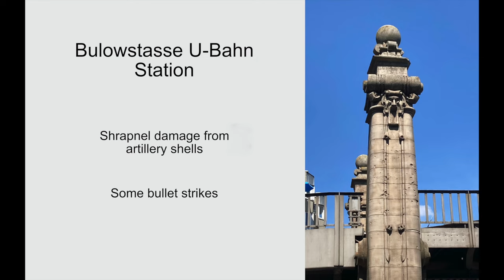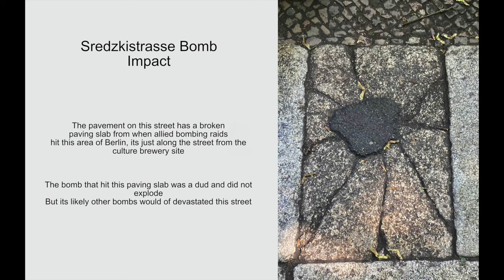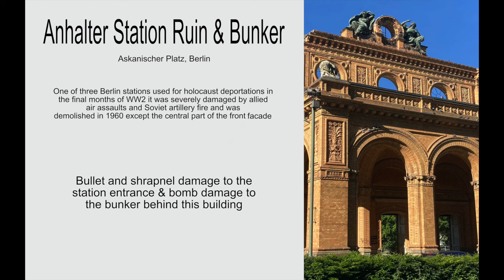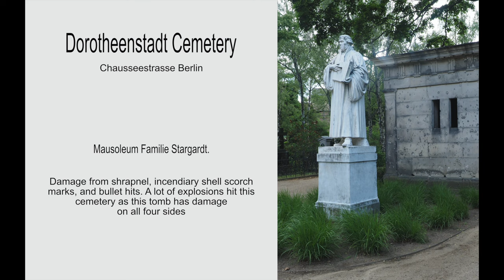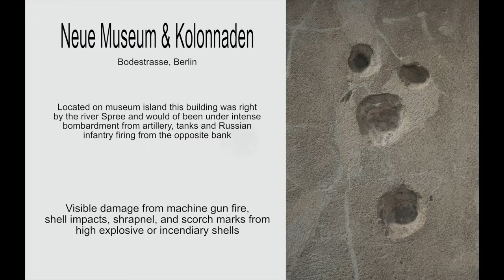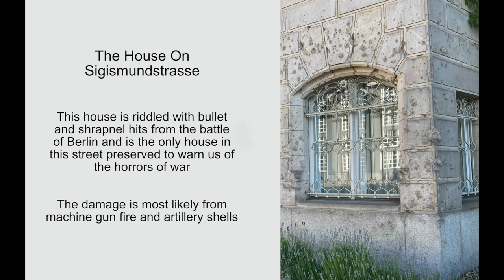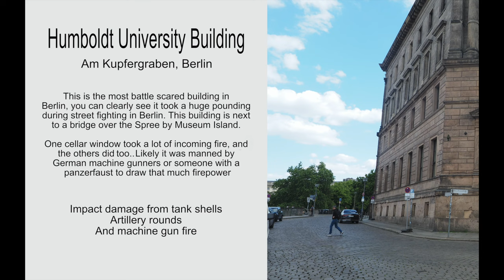Battle of Berlin 1945 War Damage Locations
The best locations in Berlin to see damage from street fighting and allied bombing raids.